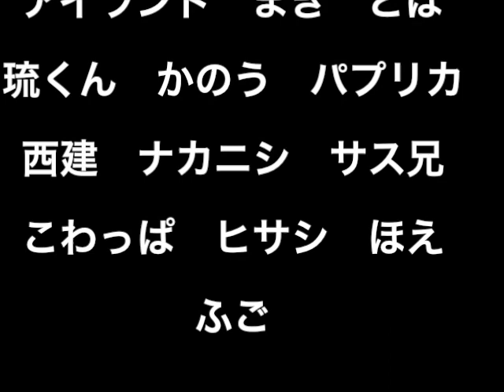DPG2・津田沼エース予選大会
２０１３／４／２８・DPG2・津田沼エース予選の動画です。
プレイヤー。